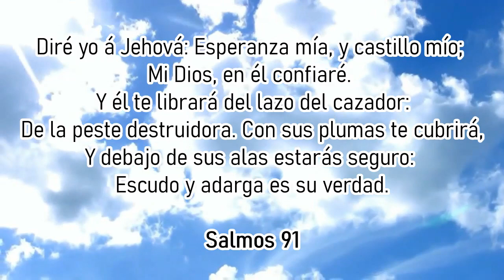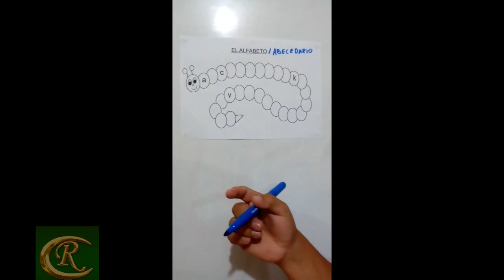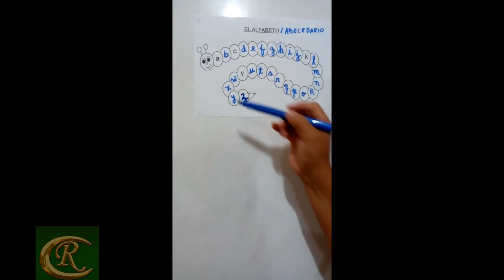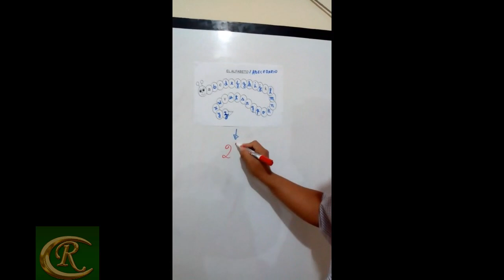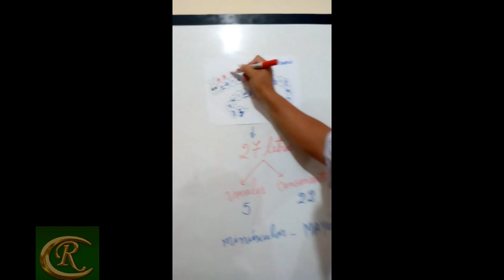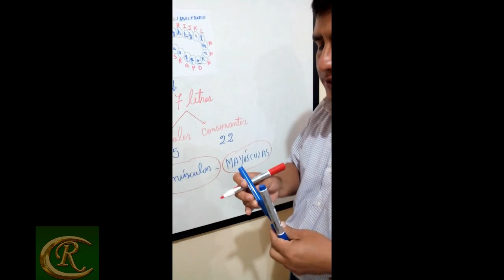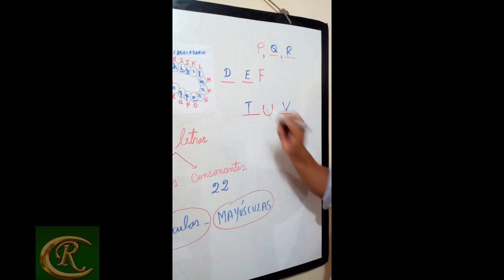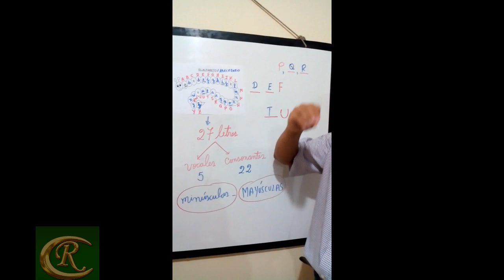✅ ELMER comunicacion tema 1 el alfabeto